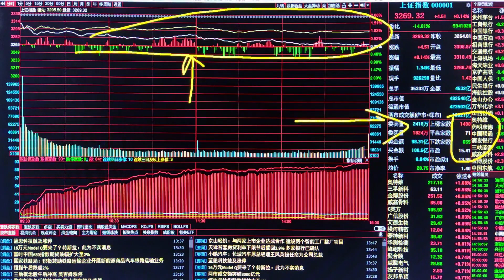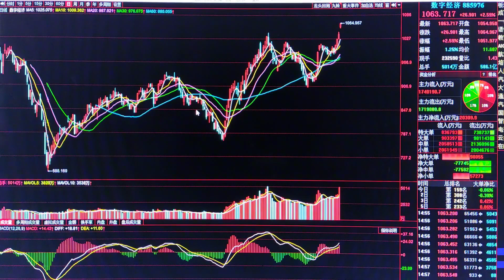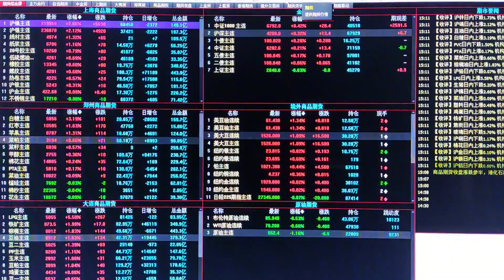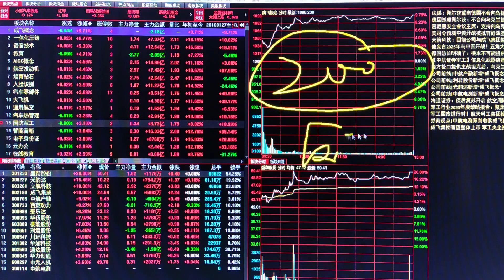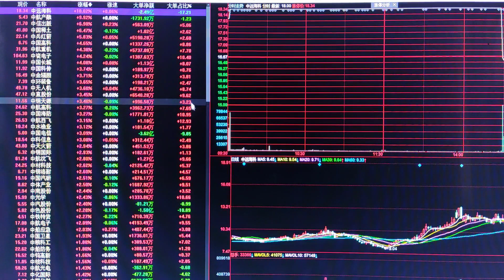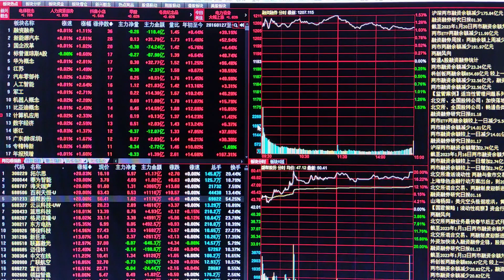高开低走放量上涨，主力出货吗？接下来怎么走